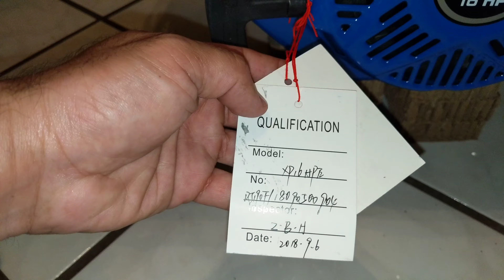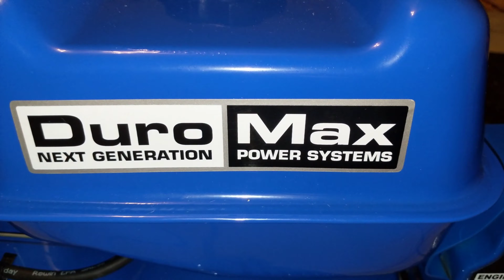Duromax 16hp Engine - Unboxing Follow Up Detailed Look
Duromax 16hp engine unboxing follow up. I want to make this because in my unboxing video I didnt show the details of the engine.